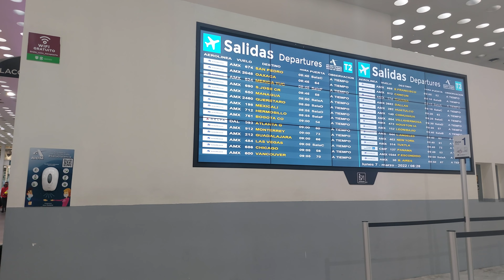Arriving - Mexico City International Airport, Mexico